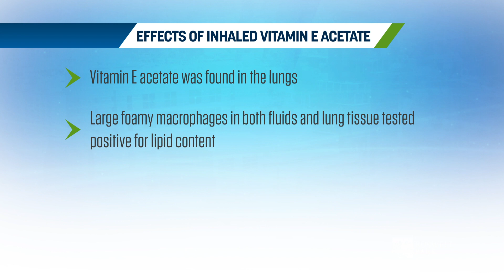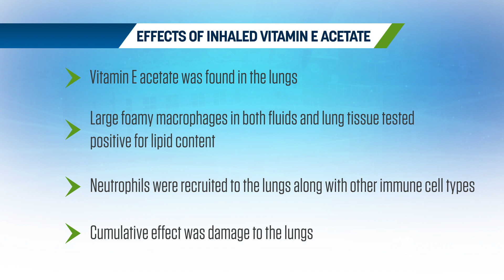Vaping Research and Vitamin E Acetate | Dr. Yasmin Thanavala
Roswell Park finds new evidence that inhaled Vitamin E Acetate caused EVALI in vapers. Dr. Yasmin Thanavala of Roswell Park explains her team's findings.